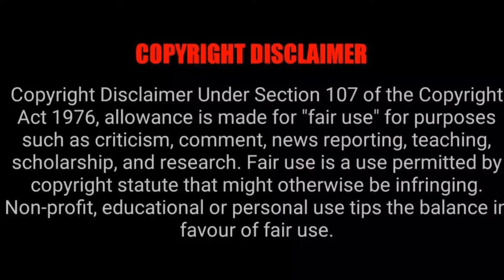Pubg Mobile 18 Kill TDM Gameplay 2021 || 1080p HD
Hi Guys Welcome to Ris Gaming Studio .In This Channel You can Find Your Favourite Games .If you haven't already checked out my channel, this is where I post a collection of montages, Let's Plays,Games what have you! If you want to need any Games Just tell Us.We are try to give you the direct link of your games,So Everyone Thanks for stay with us.Hope You Enjoy Our Gaming Channel.